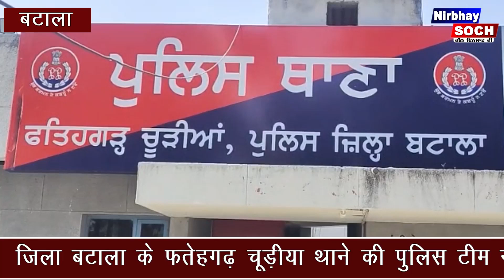ਅੱਧਾ ਕਿਲੋ ਅਫੀਮ ਸਮੇਤ ਤਿੰਨ ਨੌਜਵਾਨ ਗ੍ਰਿਫਤਾਰ